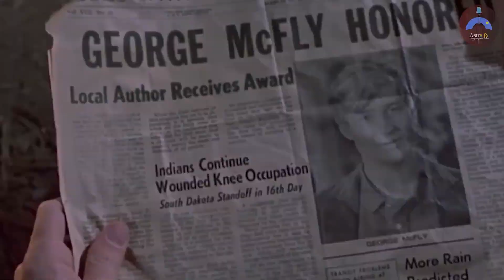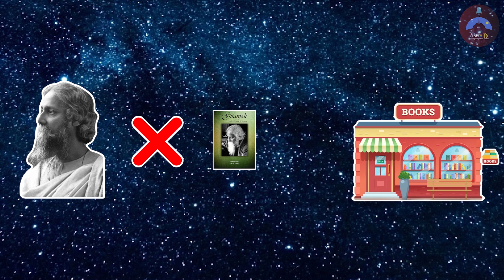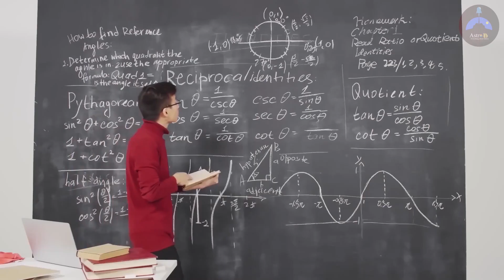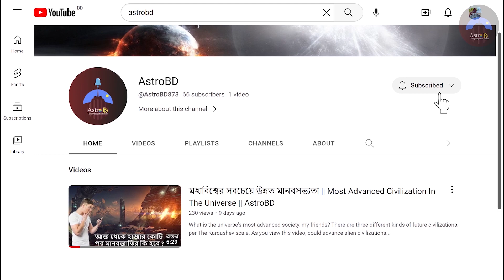৫ টি সবচেয়ে অদ্ভুত প্যারাডক্স || 5 strangest paradox || AstroBD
৫ টি সবচেয়ে অদ্ভুত প্যারাডক্স || 5 strangest paradox || AstroBD

মানুষ এই গ্রহের সবচেয়ে বুদ্ধিমান প্রাণী। কিন্তু এমন অনেক কিছু আছে  যা  মানব মস্তিষ্ক এখনো বুঝে উঠতে পারেনি। এবং এর মধ্যে একটি হলো প্যারাডক্স। প্যারাডক্স এর মানে হচ্ছে একটি স্টেটমেন্ট বা বিবৃতি যা আপাত দৃষ্টিতে সাধারণ জ্ঞানের বিরোধী বাট একই সাথে সত্য। অর্থাৎ  যদি আমরা সহজ ভাবে চিন্তা করি প্যারাডক্স হলো এমন একটি আলোচনা যা একই সাথে সত্য এবং মিথ্যে দুটোই। আমরা একটি নির্দিষ্ট উপায়ে বাস্তবতাকে চিন্তা করি কিন্তু এর মাঝে এমন কিছু প্যারাডক্স রয়েছে যা বাস্তবতা কে আমাদের সামনে ভিন্নভাবে প্রকাশ করে। তাহলে প্যারাডক্স কি আসলেই কোন ফ্যাক্ট নাকি শুধুই ইল্যুশন?? এবং সেখানে কতগুলো প্যারাডক্স রয়েছে?? আজকে আমরা আলোচনা করব 5 টি strangest paradox নিয়ে

Humans are the most intelligent creatures on this planet. But there are many things that the human brain has yet to understand. And one of these is paradox. Paradox means a statement that is apparently contrary to common sense but at the same time true. That is, if we think simply, a paradox is a statement that is both true and false at the same time. We think of reality in a certain way but there are paradoxes that reveal reality to us differently. So is the paradox really a fact or just an illusion?? And how many paradoxes are there?? Today we will discuss about 5 strangest paradoxes

Chapters:
0:00 intro
0:45 The Fermi paradox
2:17 The bootstrap paradox
3:23 The grandfather paradox
3:54 Taking out Hitler paradox
4:55 observer's paradox